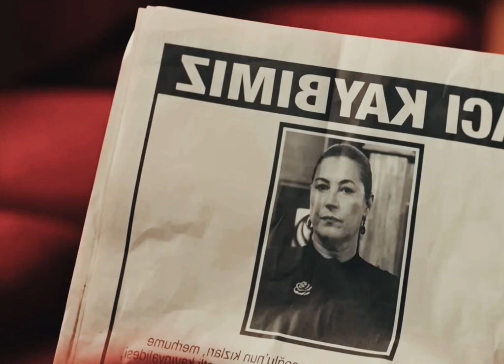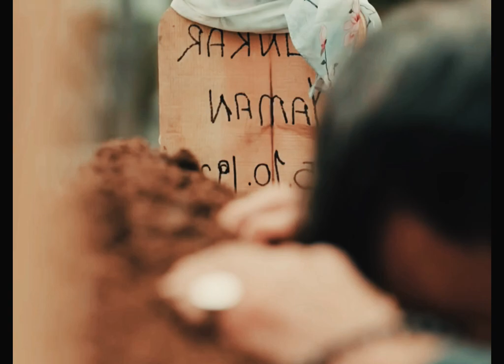Terra Amara anticipazioni: Mujgan nutre dei sospetti su Behice e l'accusa della morte di Hunkar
Salve a tutti e un caloroso benvenuto sul canale Serie Tv Spoiler,
il nostro assaggio odierno di "Terra Amara" promette di essere esaltante e traboccante di rivolgimenti imprevisti.
Sfortunatamente, l'amata Hunkar è stata la preda di un nefando inganno perpetrato da Behice, ma non mancheranno scosse indimenticabili in questa intrigante anteprima.
Mujgan inizia a nutrire sospetti sulla zia Behice, ma una svolta brusca rimescolerà le carte.

Ci sarà un altro attore principale che verrà incolpato per la morte di Hunkar?
Volete conoscere come Behice ha architettato il suo sinistro piano?

Scrivete un commento qui sotto: SI, VOGLIO IL VIDEO.
E io produrrò per voi un video fresco di giornata con il successivo episodio.
Secondo voi, chi sarà il prossimo accusato? Condividete le vostre congetture, perché sono curiosa 🙂

Se questo video ti è piaciuto, ricordati di sottoscriverti al canale e di lasciare un "mi piace", il tuo sostegno è molto apprezzato 💗 🔔👈🏼